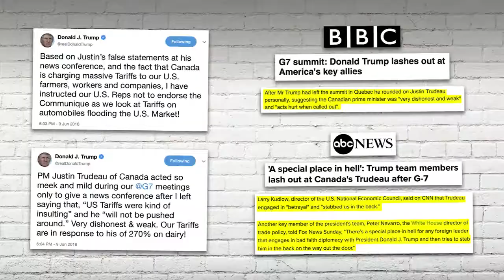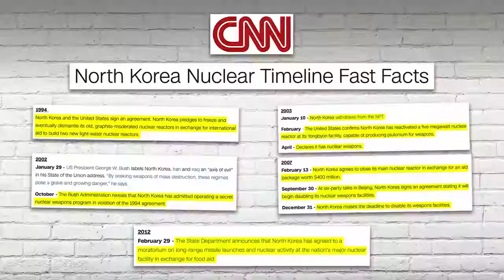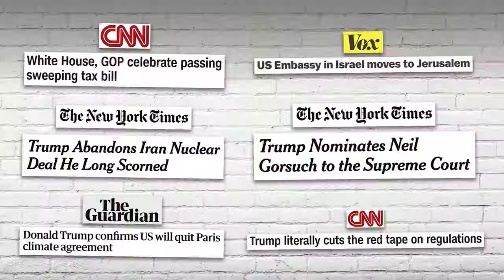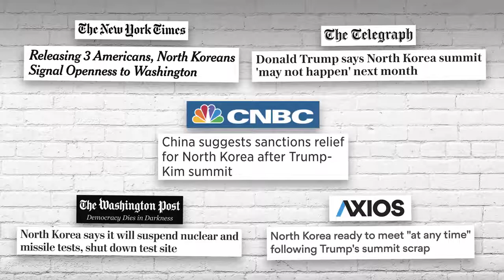the crazyness of Trumps North Korea Strategy *MUST WATCH*